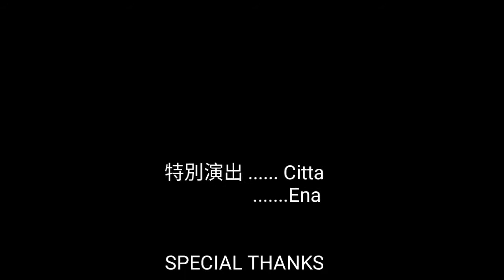iling彩妝造型-夏日補妝特輯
超強夏日補妝秘笈vs不脫妝小技巧

遇到炎炎的夏日就算是再厲害的彩妝師，也是需要補妝的，
來介紹以下幾種補妝方法還有不脫妝小技巧，保證讓你學以致用！
補妝密技↓↓↓↓↓↓↓↓↓
【方法一】一般補妝用氣墊粉餅最方便！
大部分的女生都還是會上蜜粉或粉餅，補妝最怕粉結塊，其實氣墊粉餅的推出真的造福不少人，除了上妝方便也是補妝的好幫手，記得補妝時也一定要用「輕壓」的方式補妝。

【方法二】卸妝再補妝請用濕紙巾！
外出時不得已想要將部分的底妝卸掉重上時，嬰兒濕紙巾是最能達到清潔效果的小幫手。
1.濕紙巾輕擦：直接用濕紙巾再想要重新上妝的地方輕輕擦拭掉底妝。
2.重新上粉底：用手指腹沾取少量的粉底液輕拍上妝，少量多次的上妝法才能讓妝看起來跟早上一樣。
3.大刷子上粉餅：最後建議用大刷子輕刷粉餅或蜜粉定妝最好。如果一定要用粉撲，粉量請越少越好。

【方法三】隨身攜帶防曬粉餅補防曬吧！
夏日出門臉部的防曬最難補擦了，建議早晨上妝時就擦足兩層的防曬，外出覺得不安心想補防曬時，請用防曬粉餅就對了！

【方法四】先補蜜粉再補腮紅
因為腮紅本身已經是粉狀的，所以要避免疊過多的粉質產品，建議有上腮紅習慣的人，可以改用蜜粉來補妝。
1.輕拍蜜粉：在兩頰用蜜粉輕拍，順便吸附油脂。
2.以輕點方式：補腮紅時請用「輕點＆輕拍」的方式補妝。

【方法五】隨身攜帶棉花棒保持眼下清爽！
總是到了下午眼睛下方就卡粉，或暈出黑黑的陰影嗎？這時候只要有棉花棒就能5分鐘補妝完畢！
1.棉花棒加乳液：棉花棒沾取少量的乳液，任何乳液都可以，但不要精華液會脫屑。
2.塗抹眼下：將棉花棒以「旋轉」的方式將眼下的卡粉或暈妝推掉。
3.塗抹粉底液：換棉花棒的另一頭沾取少量的粉底液，直接塗抹於眼下補妝，不均勻處再用手指腹輕拍。
4.輕刷蜜粉：最後輕刷一層薄薄的蜜粉定妝，否則容易黯沉。

【方法六】先卸妝再重上唇色更美麗！
如果在外面想要換個唇色，妳可以用護唇膏加面紙將唇彩卸掉，之後讓唇部休息各5分鐘就可以換新色囉！
1.面紙卸唇色：先塗抹一層護唇膏，等待約1分鐘後再用面紙擦掉唇色。
2.再塗護唇膏：接著再塗抹一次護唇膏，等待約5分鐘後再重新上喜歡的唇彩。
不脫妝小秘訣↓↓↓↓↓↓↓↓↓↓↓↓↓
【方法一】打從一開始就有水才夠服貼
除了妝前保養的保濕要做好外，夏天為了避免出油脫妝，妳還可以在上底妝時就透過水分來加強服貼。
1.濕海綿上妝：將噴霧噴在海綿上，再沾取粉底液輕拍，透過水分讓肌膚與粉底更加融合。
2.噴霧噴全臉：化妝完妝，將噴霧距離臉部20-30公分，均勻的噴上水噴霧，可以再次降低膚溫，同時讓妝更服貼。

【方法二】霜狀＆液狀腮紅讓腮紅更持久
有習慣上腮紅的人到夏天一定對於中午腮紅就消失很困擾，其實在粉底液之前先用液狀或膏狀的腮紅打底，就能保持兩頰的紅潤感。

【方法三】夏天就是要用霜狀眼影打底！
透過金色或咖啡色系的霜狀眼影打底，先在眼皮創造深邃感，就算不上粉質眼影也很OK！
1.手指上妝：利用手指腹沾取少量的霜狀眼影，直接從眼中往兩邊塗抹開來，多餘的用海綿按壓掉。
2.輕刷蜜粉：最後用蜜粉或粉餅定妝時，也輕刷一下眼皮就可以讓眼妝更服貼。

【方法四】蜜粉也是唇彩的定妝小撇步！
蜜粉可以用來定底妝、定眼妝，當然也可以定唇妝囉！
如果不是追求水感的人，在唇膏之後用蜜粉輕拍雙唇，可以讓唇彩更服貼，還可以創造出現在流行的霧面唇彩效果。